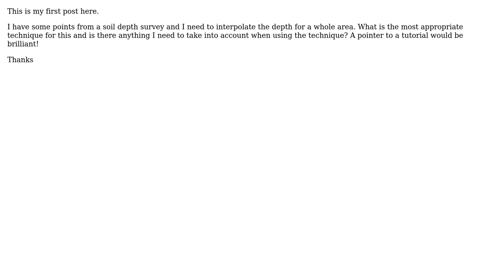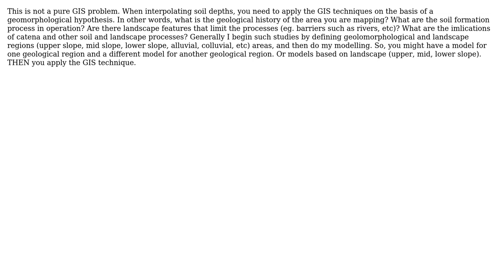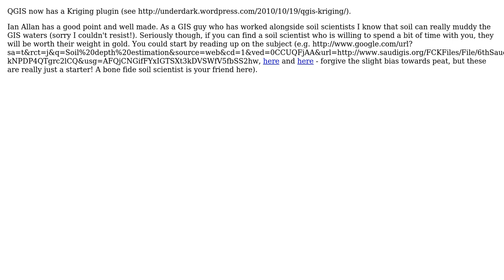GIS: What is the best technique for interpolating soil depth from sample points (5 Solutions!!)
GIS: What is the best technique for interpolating soil depth from sample points

With thanks & praise to God, and with thanks to the many people who have made this project possible! | Content (except music & images) licensed under CC BY-SA | Music | Images & others | With thanks to user Willy user Niculita Mihai user MappaGnosis user jpugh user Ian Allan user artwork21 and the Stack Exchange Network Trademarks are property of their respective owners. You are responsible for your own actions.